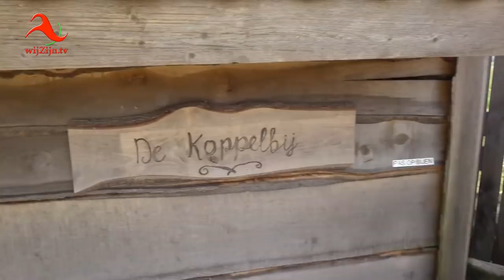Hardenberg: 7e Vechtival - puur genieten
Alweer voor de 7e maal organiseren Staatsbosbeheer samen met De Koppel het Vechtival op de 1e zaterdag van juni.
En vonden in de Koppeltuinen tal van activiteiten plaats.
Geniet van deze impressie.
* Te zien op televisie via wijZijn.tv en via Internet op alle apparaten op of via Instagram.